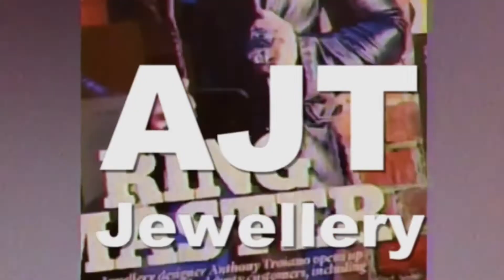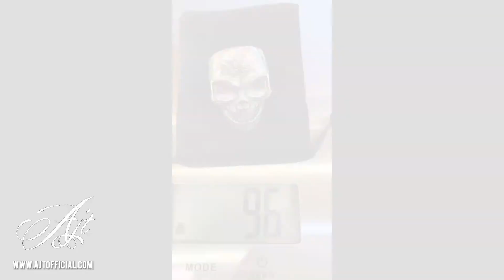Tattoo Master Skull Ring | Sterling Silver Jewelry - AJT Jewellery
The ultimate badass deserves the ultimate accessory, and this fearsome-looking Tattoo Master Skull Ring is just that. It has 'Freedom' tattooed on the skull and has mesmerizing eyes. The ring is hand-made in solid sterling silver .925, and comes with a black oxidized finish and a high gloss polish for a long-lasting, shiny-chromatic appeal. Sport the Tattoo Master Skill Ring and let the others know who they are dealing with: the meanest son of a gun who works hard but plays harder and a badass who won’t take anything lying down.

💀 Specifications 💀
Material: Hand Made in Solid Sterling Silver.925
Finish:  Black Oxidized, High Gloss Polish
Ring Dimensions:  4.5cm Length X 3.0cm Wide
Weight: 80-120 Grams (Weight will change with ring size)
Shank: 1.2cm Wide X 3.0mm Thick
Stones: No Stone (Can be added for additional Costs)

🔥 AJT Jewellery pieces are made with carefully selected precious metals and materials. Please handle with care for longer product life. 🔥

This piece has been produced using hypoallergenic materials in accordance with the current international regulations

To care for this piece please clean and polish it with a soft polishing cloth